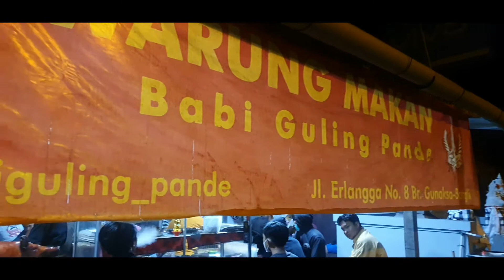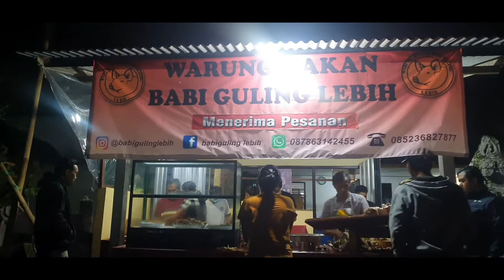babi guling pande bangli vs babi guling lebih bangli || juaranya kuliner tengah malam di bangli